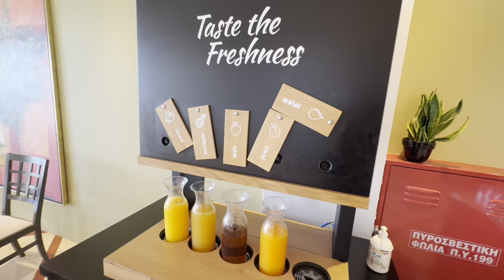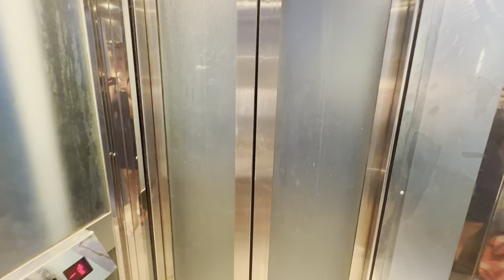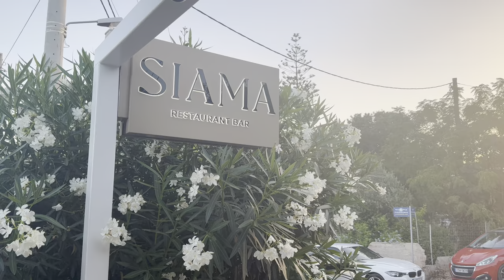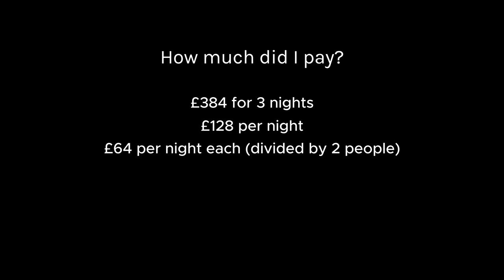Ramada by Wyndham, Athens Attica Riviera - FULL TOUR & Review 2024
I recently stayed at the 5* Ramada by Wyndham, Athens Attica Riviera for 3 nights! Here’s a full hotel tour and my review.

I stayed at this hotel early July 2024. The total cost was £384 for 3 nights in the premium Seaview room.

Let me know if you’d stay at this hotel in the comments below!👇

00:00 Intro
00:30 Entrance and reception area
01:30 Sea view bar and balcony
02:03 Outdoor swimming pool
02:25 Private beach and esplanade
03:31 Buffet restaurant
03:39 Breakfast
04:17 Premium sea view room tour
06:00 Balcony sea view
07:02 Mum's honest review
07:32 Indoor pool, spa and gym
08:30 Evening entertainment
08:44 The local area and nearby restaurants
10:03 The cost of the hotel